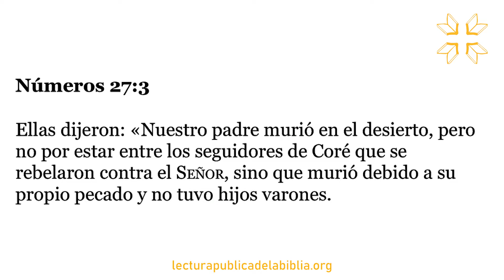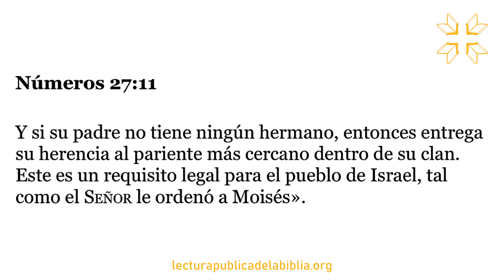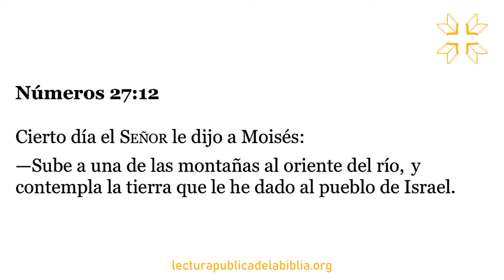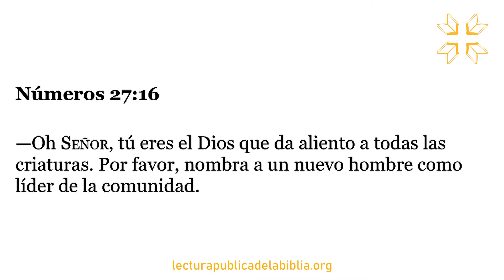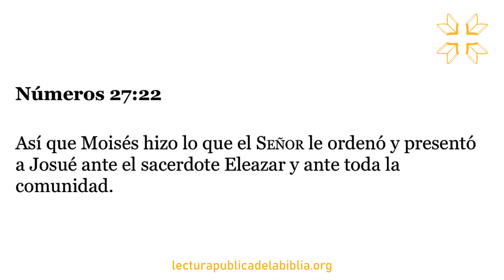Audio Biblia Dramatizada | Números 27